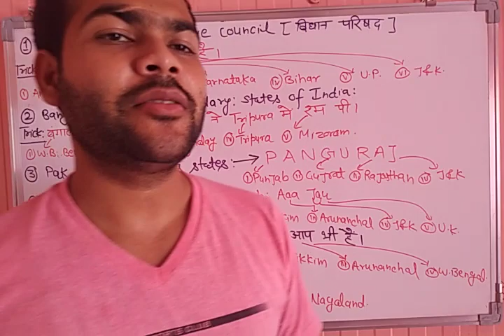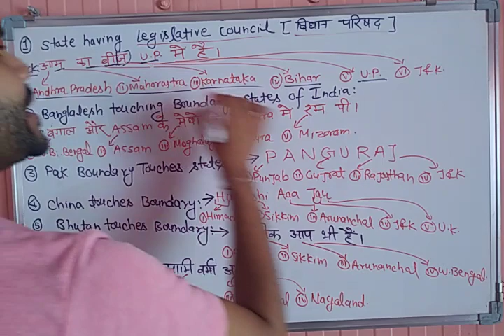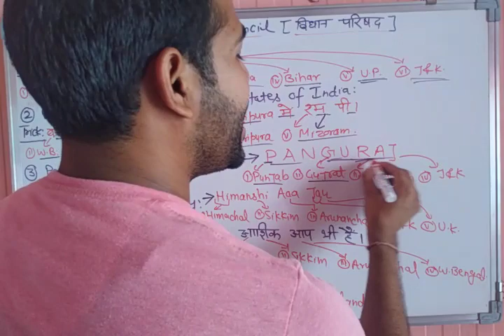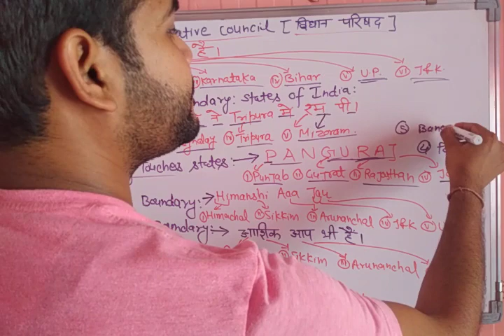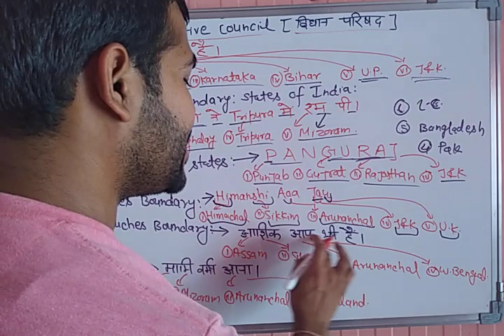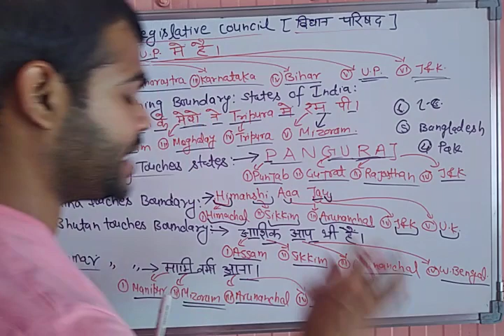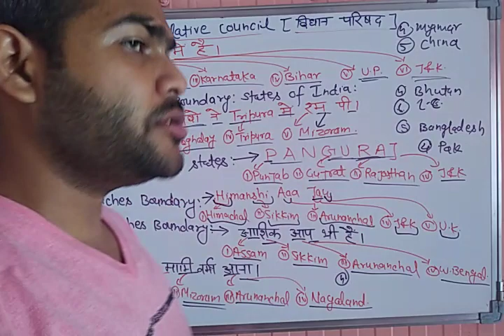States boundaries touches other countries For.. Ssc/ ib/banking/cgl/afcat/navy/nda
Effective trick lead to learn.